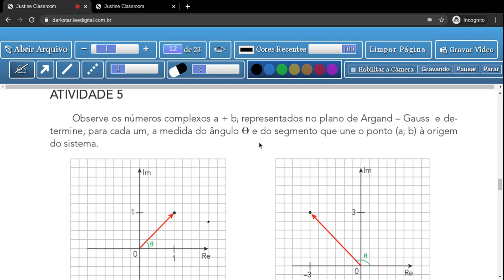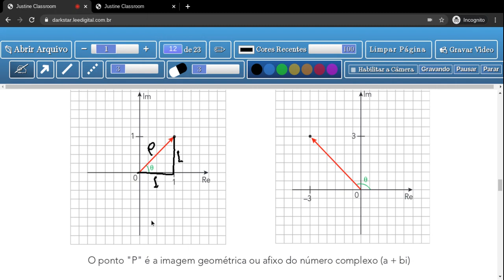Tema 1: Números Complexos - Aula 5